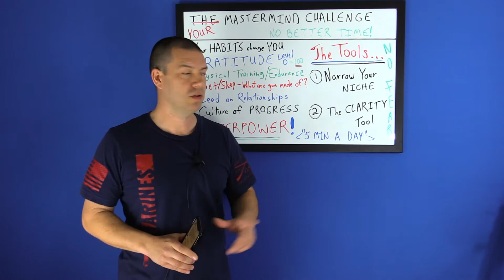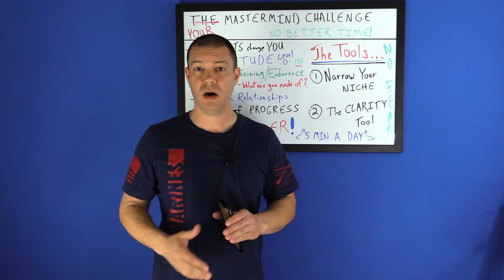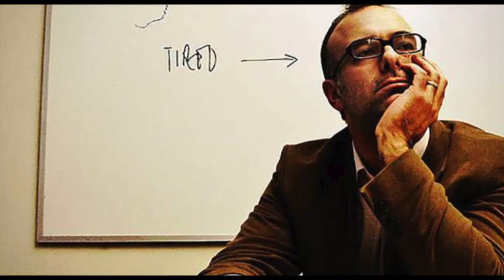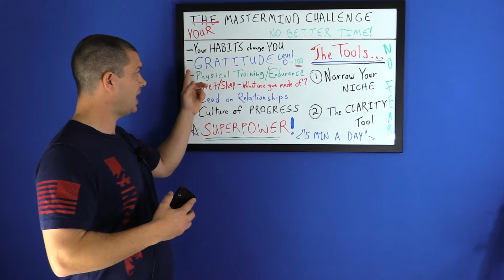Overcoming Fear and Roadblocks (Start Over Challenge Community)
Maestropia.com has a vision to inspire self-development and collaboration.

"True happiness is not contained in what you get.
  Happiness is contained in what you become."         -Jim Rohn

Let us know if you have any specific requests for future videos.
Your support and feedback is greatly appreciated.